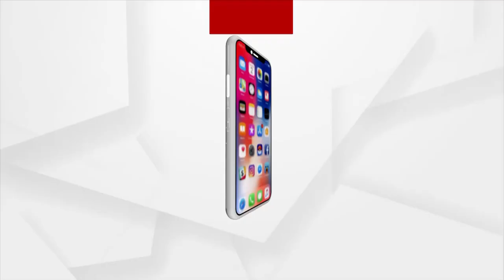Archana Nag Case Raises In Odisha Assembly